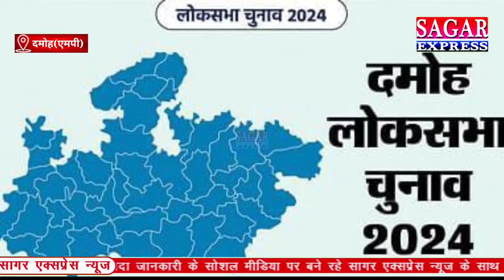भाजपा-कांग्रेस के लोधी प्रत्याशियों का खेल बिगाड़ेगी किन्नर दुर्गा मौसी सियासत में किन्नर की एंट्री